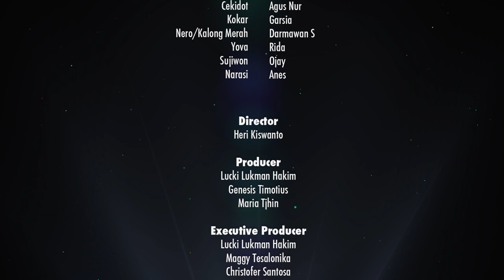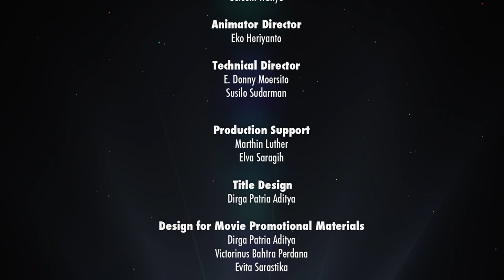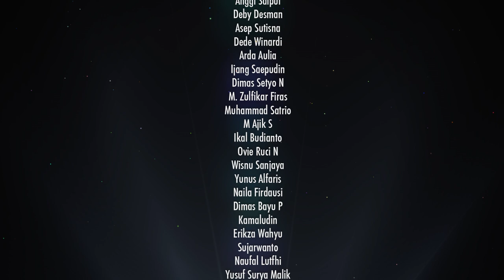Petualangan Si Adi Part 8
Sinopsis Petualangan Si Adi

Adi adalah seorang anak SMK yang mandiri, cerdas dan mempunyai banyak teman. Ia lahir di desa dan dibesarkan oleh kakeknya yang bernama Sumbo. Ibunya meninggal saat melahirkan Adi. Ayahnya yang bernama Kokar pergi merantau dan di dalam perantauannya ia menjadi jahat serta menjadi musuh besar Adi.

Kokar mendapat kekuatan dari seekor Naga yang berasal dari planet luar angkasa, naga itu adalah peliharaan Raja yang amat jahat di planetnya. Yang mempunyai anak buah Garok yang kejam dan Nero yang dahulu merupakan teman karib dari kakek Sumbo. Nero juga mempunyai anak buah yang sangat kocak yaitu Kirun dan Cekidot. Terkadang kekocakan dan kecerobohan ulah mereka membuat misi yang diberikan Nero menjadi gagal. Sebelum meninggal kakek Sumbo mempersiapkan strategi dengan mewariskan Robot yang bernama B10 dan 9 pusaka yang harus ditemukan Adi di seluruh penjuru Nusantara.

Copyright Batavia Pictures